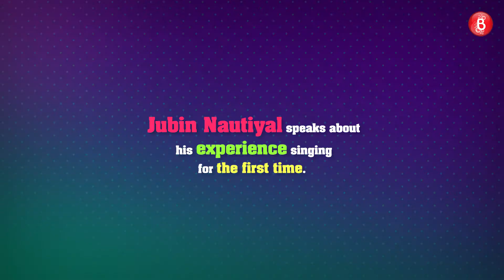OMG! This Is What Happened When Jubin Nautiyal Sang For The First Time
Jubin Nautiyal talks about his experience singing for the  first time.